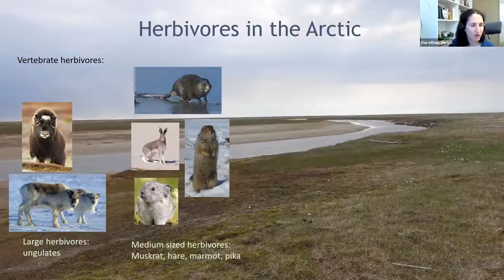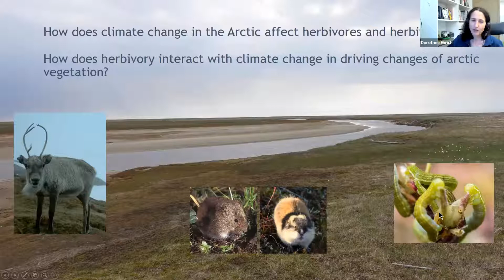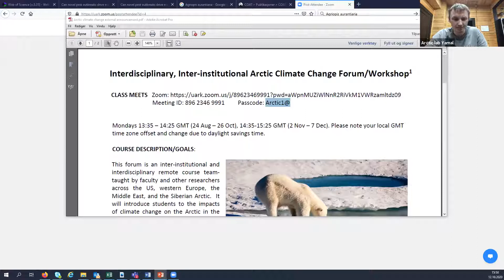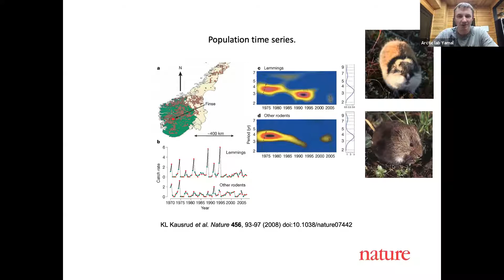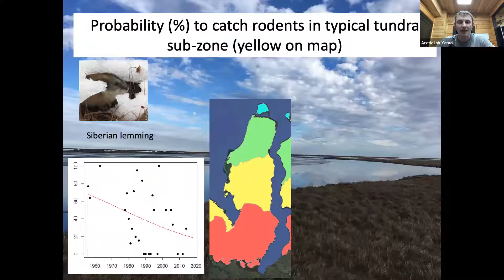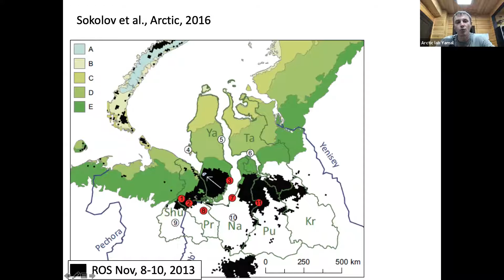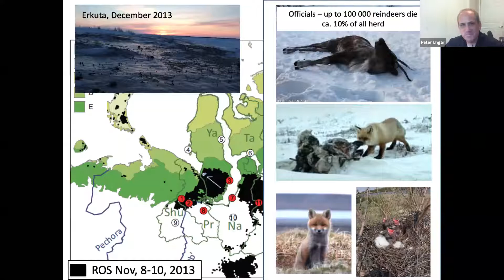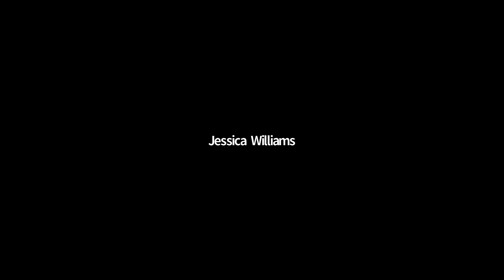Arctic Climate Change 10 12